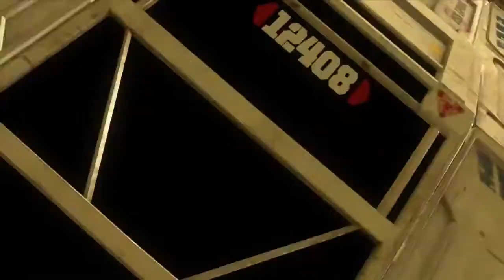Star Trek Walkthrough Part 1